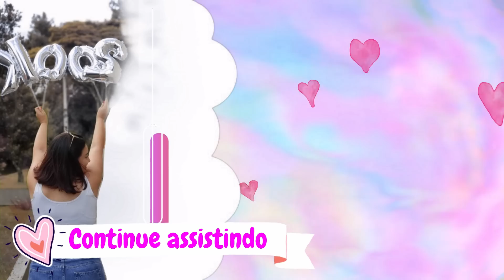Fiz PASSEIO DE CAIAQUE | CONHECI A PRAIA MURO ALTO | ENCONTREI UM HAVAIANO EM PORTO DE GALINHAS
PRAIA MURO ALTO |  PASSEIO DE CAIAQUE  | ENCONTREI UM HAVAIANO EM PORTO DE GALINHAS

❤ ​PERGUNTAS
• MÚSICA DA MINHA INTRO: BREAKUP - RAMIN